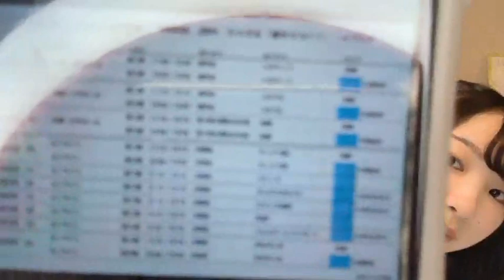2024年04月08日 21時31分30秒 吉見純音（NMB48 研究生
NMB48(9期研究生)
158cm A型